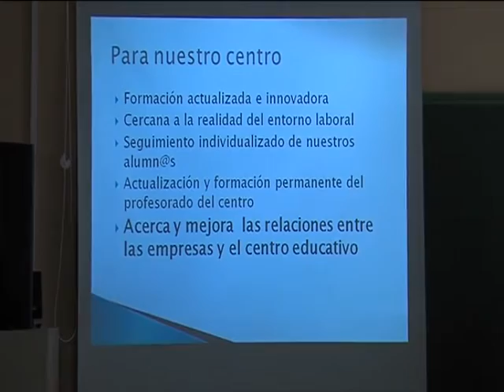FP DUAL CONSEJERA EDUCACIÓN